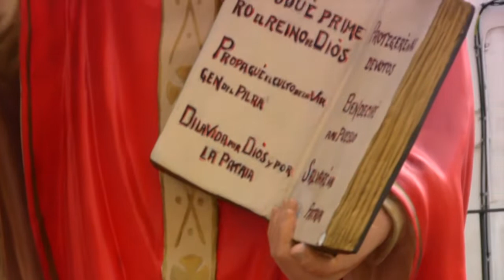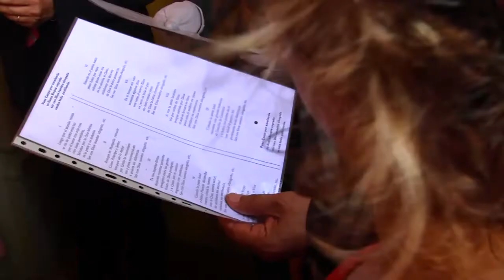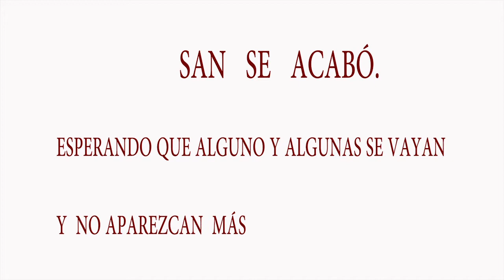FIESTAS PATRONALES 2018-3-CASPE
Último día de fiestas  en el que salen todos los patronos  y La Virgen . San Roque, San Sebastian   y San Indalecio han sido los patronos que antes eran celebrados antes que los tiempos modernos hayan obligado ha dejar de festejarlos dejándolos casi en el olvido . Los gigantes y cabezudos son una de las fiestas aragonesas que no pueden faltar en cualquier buena fiesta